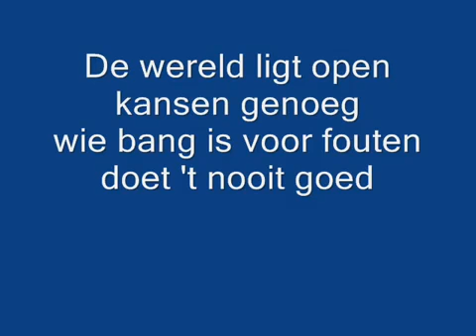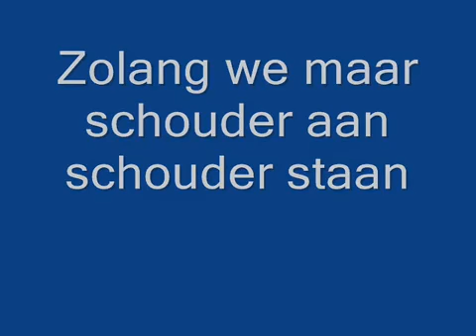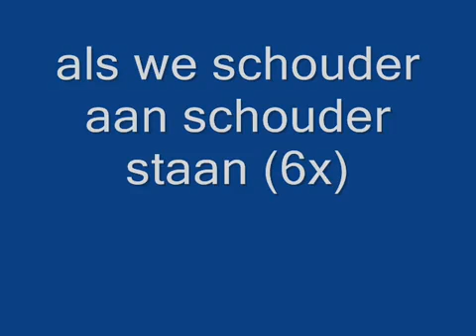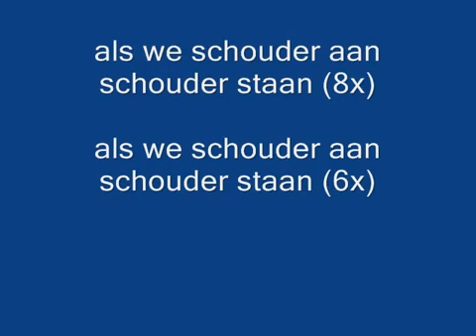Marco Borsato & Guus Meeuwis Schouder aan Schouder lyrics